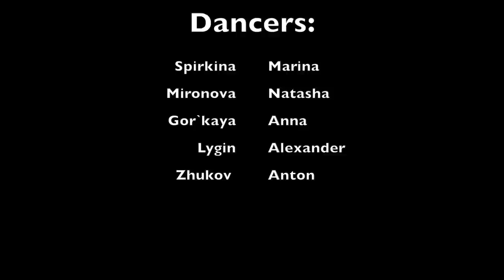Anton Zhukov Choreography // Travis Garland - Diamonds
Choreography:Anton Zhukov